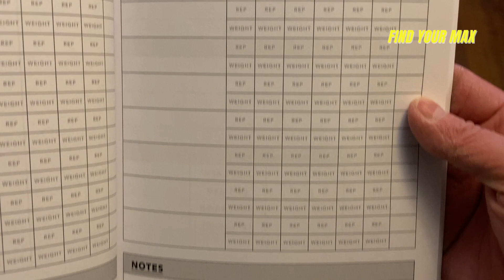5 Benefits of Working Out Consistently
There are many benefits of Working out, especially if you do it consistently. Today I want to share the top5 benefits that I see when I have been working out consistently for 3 years. Get you Find Your Max Workout Journal here: 🇺🇸
FREE DOWNLOADABLE PDF

FIND YOUR MAX PRODUCTS

FOLLOW AND REACH OUT TO MAX

📒SHOW NOTES📒
00:00 intro
01:00 1️⃣  Working out consistently helps with physique changes!
02:29 2️⃣  Working out consistently helps with my mental well-being by distress my day-to-day challenges. Working out helps with body release "endorphins" that will make you happier
03:47 3️⃣ Working out consistently is like investing in your health emergency fund. It will help you recover faster if there is ever an emergency.
06:38 4️⃣ Working out consistently would allow you to eat more. When you working out consistently, your activity level would much higher therefore your body needs more fuel (food) to function.
08:09 5️⃣Working out consistently helps me to be more disciplined and be able to delay gratification much better.

Rode Wireless Go:
Rode smartLav+ Lavalier Microphone for Smartphones and Tablets:
Microphone Windscreens Wind Muffs Covers Black for Lapel Lavalier Clip-on Mic:
ULANZI U Rig Pro Smartphone Video Rig, w 1/4 inch Screw Triple Cold Shoe Mount: